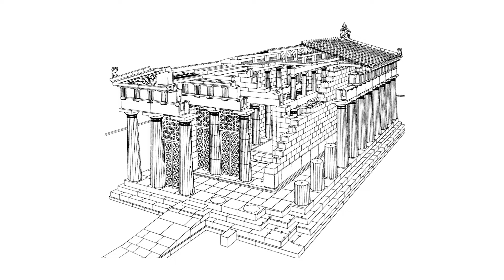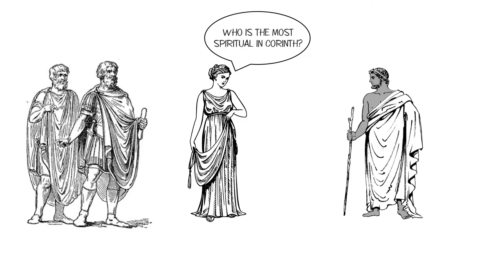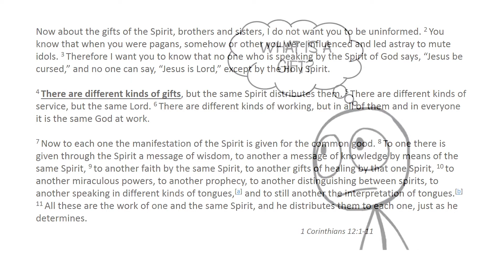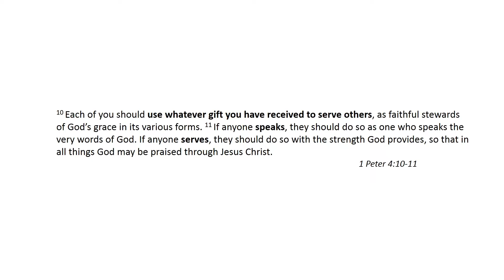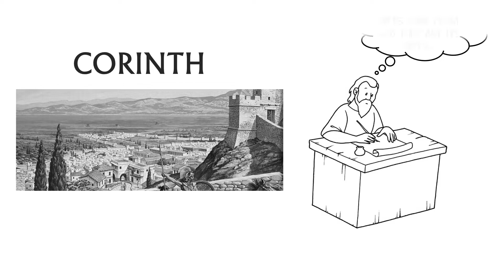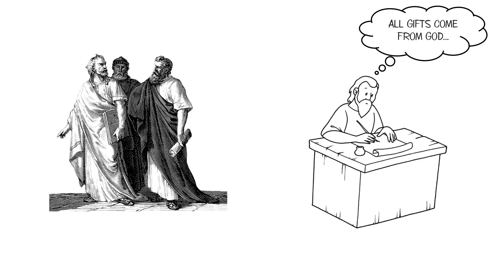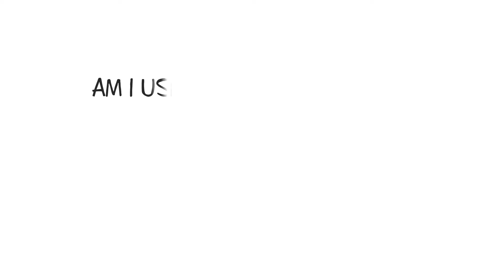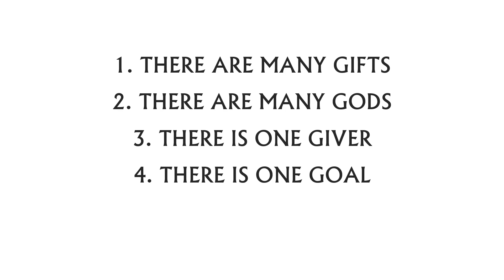God Given Gifts. 1 Corinthians 12:1-11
A talk from the Boathouse Church London on the gifts God gives us and how we should use them. 1 Corinthians 12:1-1 (Series title: The Church in the World).